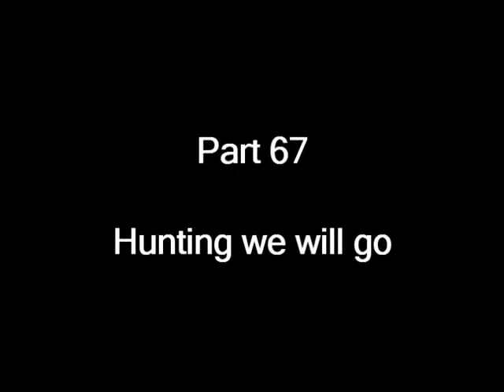Let's Stumblethrough FFV (ps1) Part 67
Join magmawk as he clumsily tackles the RPG that everyone loves.

Part 67 - Battles, fights, and walking around aimlessly.  That's it.

Comments regulated by a bad guy with an earthquake machine.